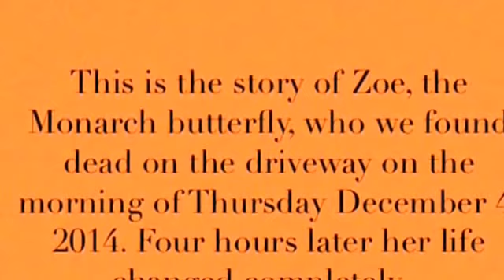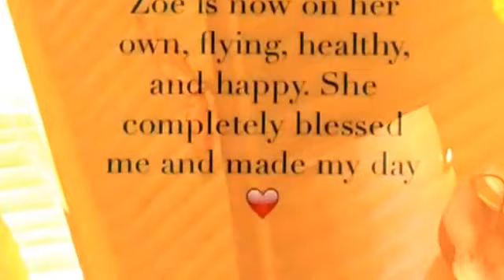Monarch butterfly revived after rain storm